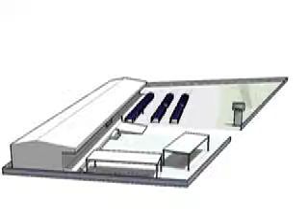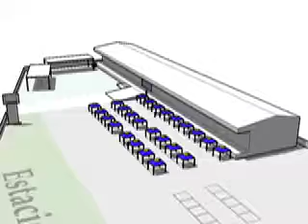Fleamarket Promo Movie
This is the Laredo's newest fleamarket promo movie please be sure to visit our